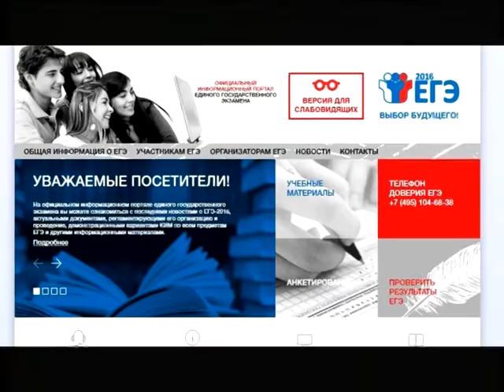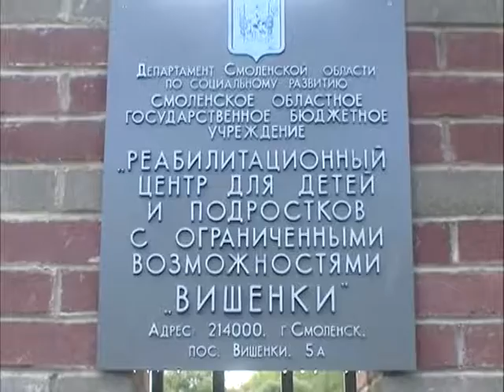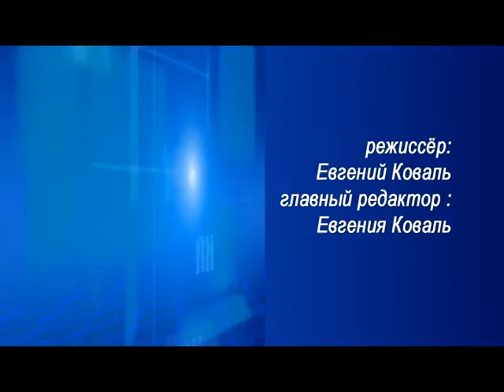Десна-ТВ: День за Днем от 19.08.2016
В выпуске:
1. Православные Десногорска отмечают Яблочный спас.
2. В городском совете прошло заседание совместных комиссий.
3. Начался набор детей в детские сады Десногорска.
4. Открытие Российско-Белорусского слета казачьей молодежи.